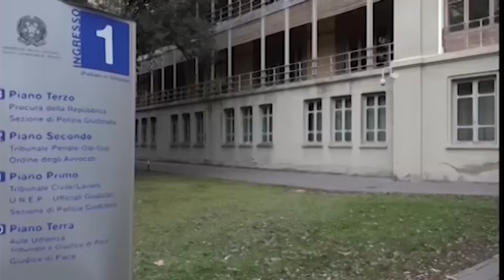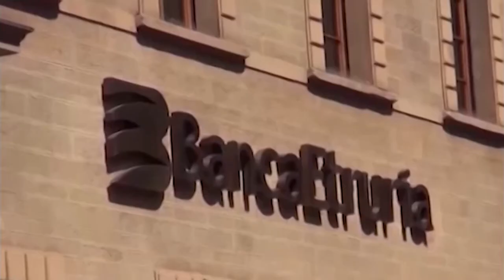Etruria. Falso in prospetto, le difese: “assolvete tutti”. Sentenza attesa il 18 maggio